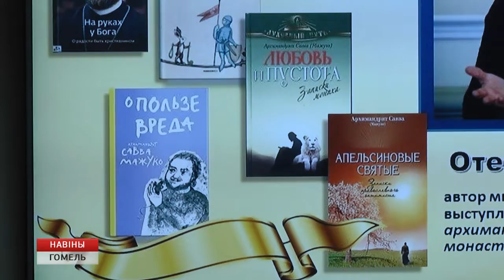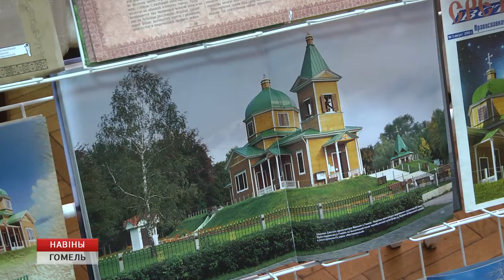Героем проекта «Гомель в лицах» стал отец Савва